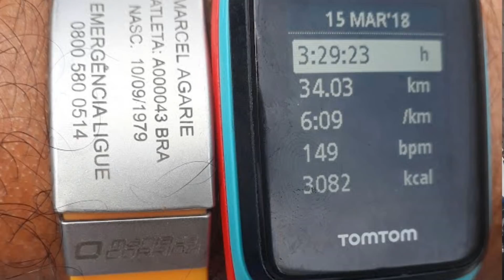A 1ª vez correndo um longão de 34km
Hoje o pasteleiro fez seu treino longo de 34km rumo a Maratona de São Paulo. Veja como foi.

Todos os links do Mania com informações importantes para você em um só lugar. Acesse o

CUPOM: mania_tt20

CUPOM:  MANIADECORRIDA

Trilha Sonora: We're Just Friends - Loving Caliber